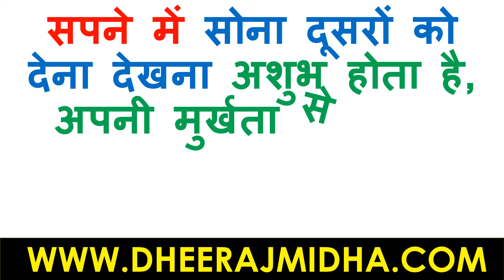सपने में सोना दूसरों को देना | सपने में सोना देखना | sapne me sona dekhna | sapne mein sona dekhna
सपने में सोना देखना | sapne me sona dekhna | sapne me sona dekhna ka matlab | sapne me sona dekhna